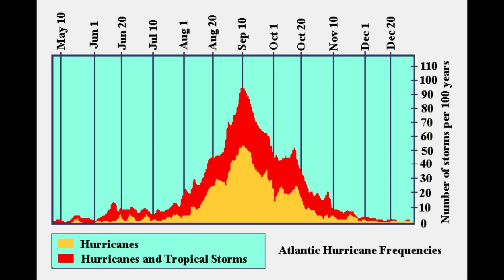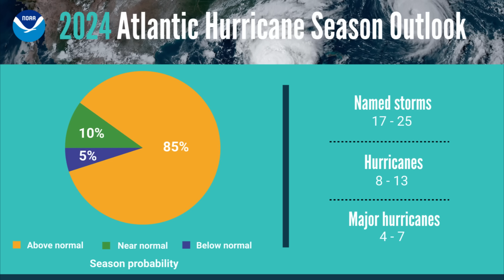Robust System Coming Off Africa, Caribbean Update • 31/05/24